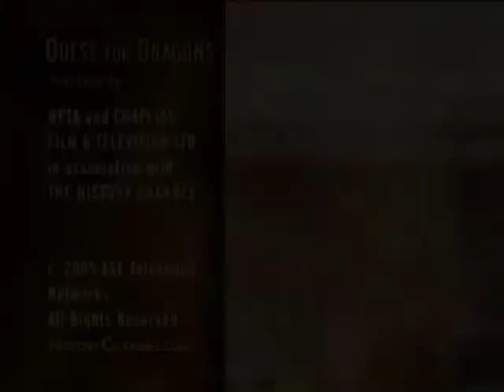Quest for Dragons ACT 8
Dragons are imaginary creatures, right?  Then why has every culture throughout time, even cultures who never knew each other, known dragons?